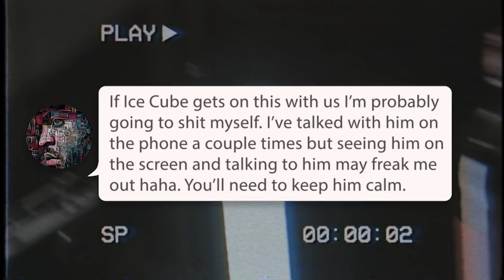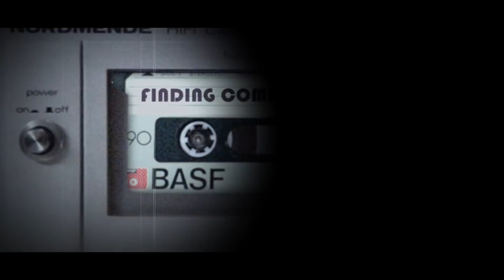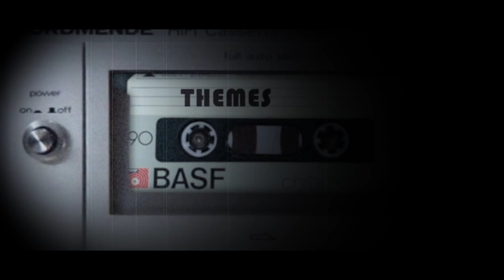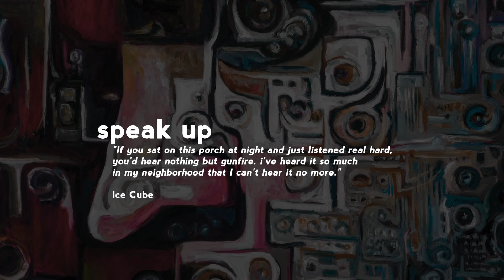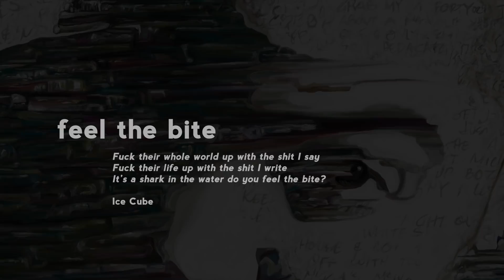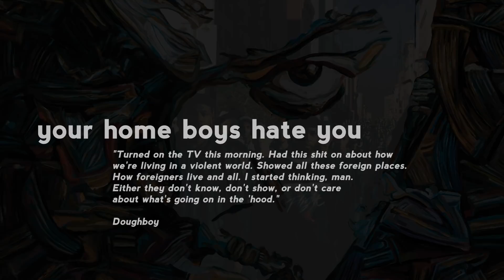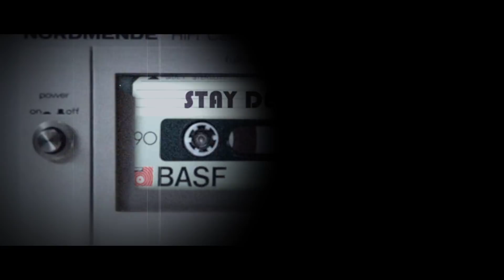Ice Cube: NFTs With Attitude feat. Trevor Jones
Man vs Machine is a collaboration between acclaimed rapper, producer, entrepreneur Ice Cube and Trevor Jones. In this special episode we talk to Cube and Trevor about the drop, what it all means and how on earth they came to be working together.

Special thanks to Ice Cube, Violet Jones, Sean Bannon, Josh Kun and Jeff Kwatinetz

00:00 Mutha truckin' NFTs - Ice Cube
00:35 An Impossible Task (skit)
01:24 Feel the bite SuperMassive edit
01:55 Introducing Ice Cube, NFT artist
04:40 Why Trevor Jones?
08:54 Finding Common Ground
12:19 Themes
17:21 The Art (Speak Up)
19:35 Superhero
21:07 Feel the bite
24:29 Your Home Boys Hate You
30:36 Stay Defiant